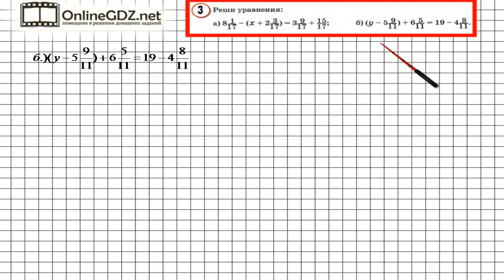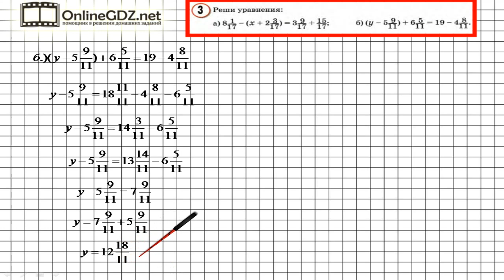Урок 11 Задание 3 (б) – ГДЗ по математике 4 класс (Петерсон Л.Г.) Часть 3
В данном номере решаем уравнения.